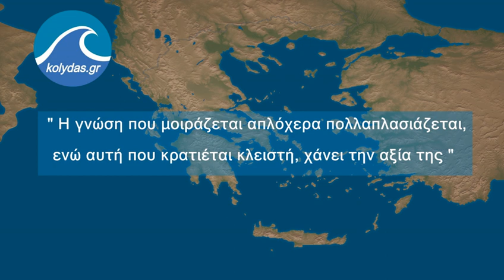Θοδωρής Κολυδάς -Πρόγνωση του καιρού για 20 Φεβρουαρίου 2018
Η πρόγνωση του καιρού από το kolydas.gr